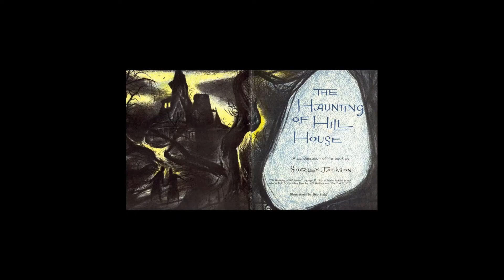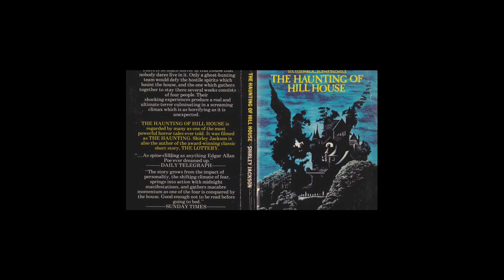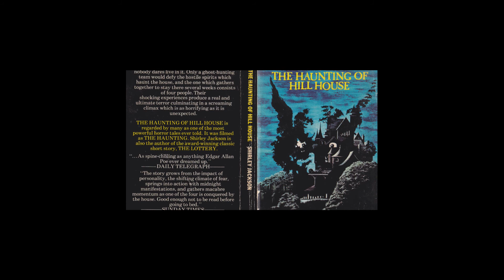AK's Halloween - The LavLav Edition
In ode to All Hallows Eve, Part I

The Squad